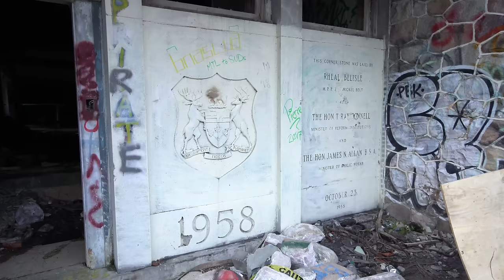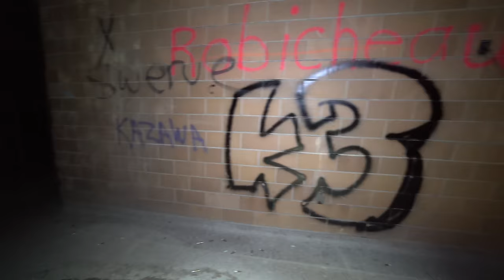SOLO Overnight Camping In An Isolated ABANDONED Prison - Coyotes Attack Campsite! Ep. 1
Today I venture out alone on a solo journey to an abandoned prison in the middle of the wilderness, deep in the Great Canadian North. The plan is to explore the abandoned prison, setup camp somewhere inside, and stay overnight. When the sun sets, mother nature bears her true fangs as a pack of coyotes discover my campsite. Confronted by the animals I'm thrown into survival mode with a night I will never forget.

If you enjoyed this video and want to see more awesome abandoned places like this one, don't forget to:

Uncharted Travel 2019